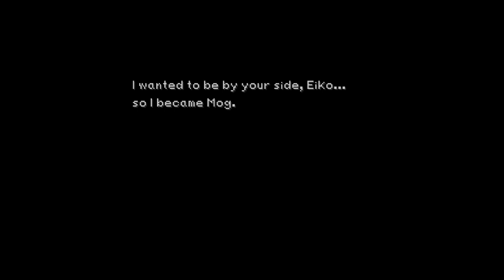LP FFIX [73] Eiko Rescue Squad Activate!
Let's get this rescue happening!